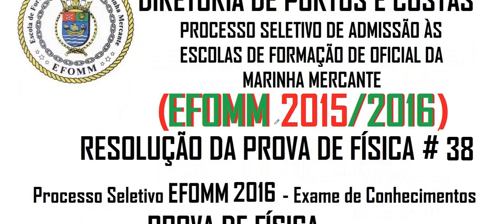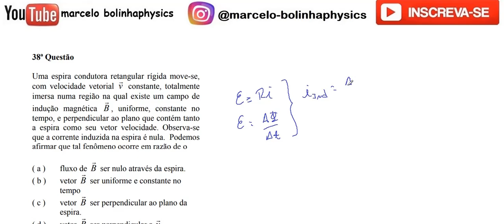Resolução da prova de FÍSICA – EFOMM– 2016 – Questão:38.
38 - Uma espira condutora retangular rígida move-se, com velocidade vetorial v  constante, totalmente imersa numa região na qual existe um campo de indução magnética B , uniforme, constante no tempo, e perpendicular ao plano que contém tanto a espira como seu vetor velocidade. Observa-se que a corrente induzida na espira é nula. Podemos
afirmar que tal fenômeno ocorre em razão de o
( a ) fluxo de B ser nulo através da espira.
( b ) vetor B ser uniforme e constante no tempo
( c ) vetor B ser perpendicular ao plano da espira.
( d ) vetor B ser perpendicular a v.
( e ) vetor v ser constante.